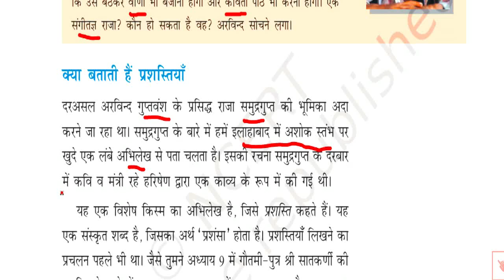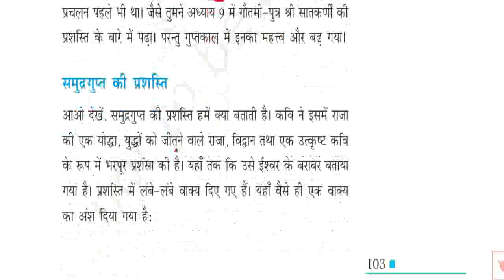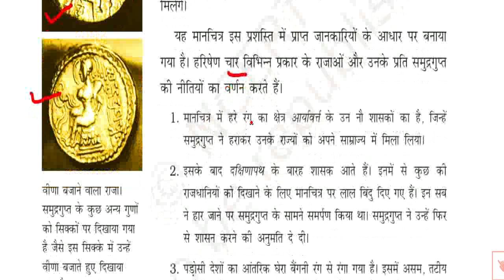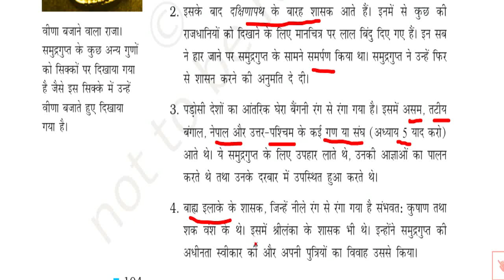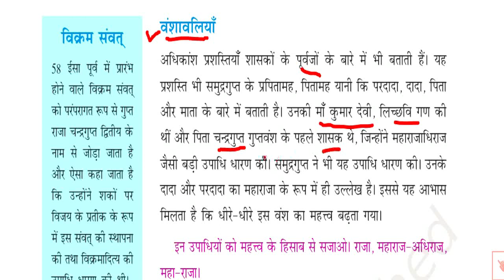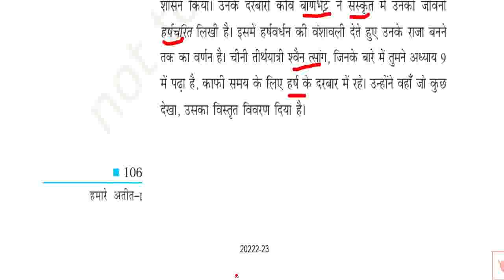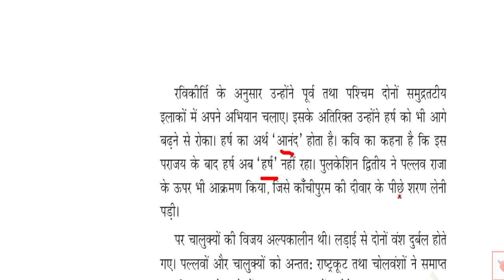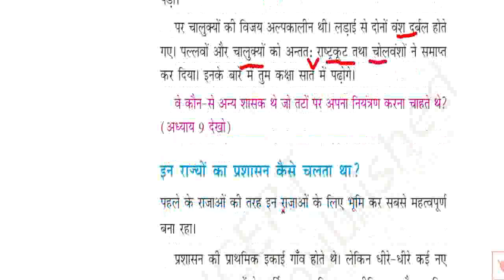ncert इतिहास/ class -6 ch-10 part-1 / exam letest news / rpsc letest news /rbse books/ ncert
Ncert इतिहास/ class -6 ch-10 part-1 exam letest news#reethistory